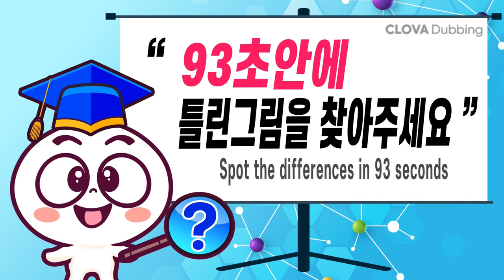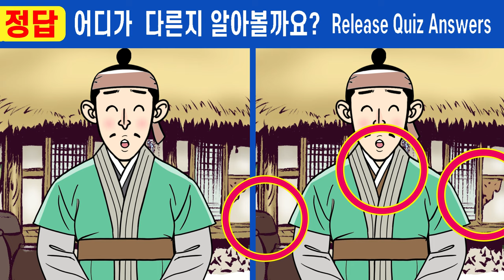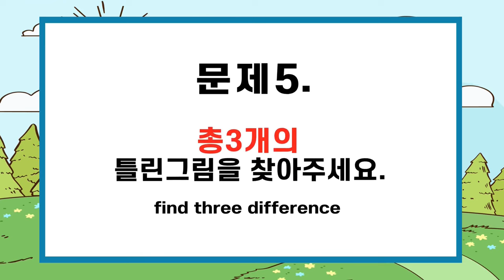#611【틀린그림찾기/치매예방】👄다 찾으면 상위1% 집중력천재!!!ㅣ한 곳만 찾아도 집중력 up!【집중력테스트/두뇌건강/숨은그림찾기】✔노진사와 수양딸 20화